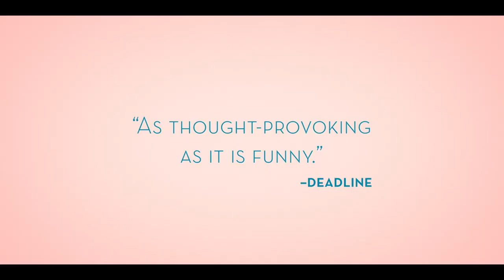I'M YOUR MAN Trailer | TIFF 2022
How would you react if the perfect partner were created for you — designed to respond to your every conscious or unconscious need? For scientist Alma Felser (Maren Eggert), the reaction is instant skepticism. She is reluctant when offered a job evaluating a new line of humanoid cyborgs to determine what rights they should be granted in society. She believes it takes more than millions of data points collected from the human population to make a human being. But when research funding for her cuneiform studies at Berlin’s Pergamon Museum is offered as an incentive, Alma agrees to a three-week trial with Tom (Dan Stevens), an English-accented, rumba-dancing robot who is relentlessly eager to serve one purpose: her happiness.

Writer-director Maria Schrader’s I’m Your Man playfully interrogates the complexities of companionship and human interactions, as reflected back in the steely gaze of a replicant. Emotions and ego are explored through a full range of relationships: romantic, familial, professional, and, most importantly, the relationship with one’s self.

Schrader’s profound understanding of, and respect for, our internal contradictions is manifested in the relatable Alma. Conveyed with remarkable authenticity by Eggert in her Berlin Silver Bear–winning performance, the scientist’s reluctant feelings about cyborg Tom evolve ever so gently into intimacy, in spite of his direct if perfectly charming advances (powered by the bionically good-looking Stevens of Downton Abbey fame — impressive in an entirely German-language role). It must be said: there aren’t many entrants in the sci-fi rom-com subgenre that wholly reflect the human condition. I’m Your Man stands apart as exemplary.